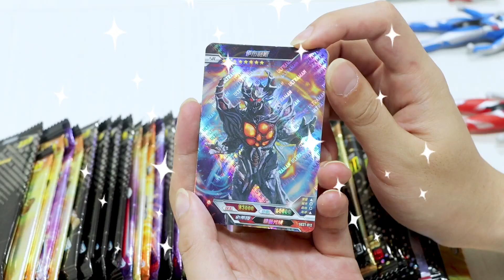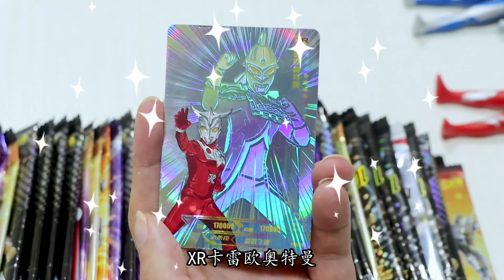连拆30包奥特曼卡片，能找到手里拿着“双节棍”的奥特曼吗？【斗罗玩具】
我们会特别关注儿童的安全需求，制作内容时会避免任何可能对其产生负面影响的情节。 哈喽大家好~这里是【斗罗玩具】